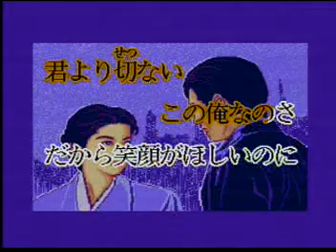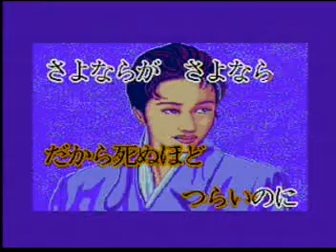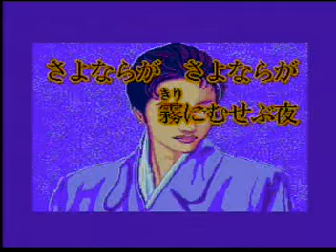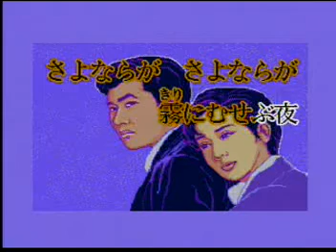ISAO KARAOKE-KIRI NI MUSEBU YORU